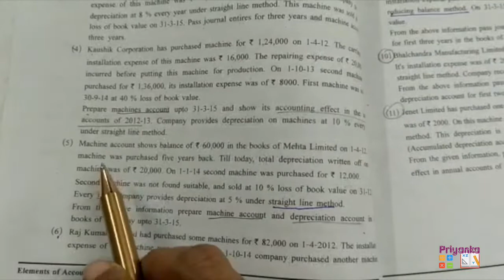Std 11 Ch 2 Depreciation Accounts Solution of Question 5 Sub Que no.5 Page no. 66 Textbook Part 2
GSEB/Std 11/Chapter 2/Depreciation Accounts/Solution of Question no. 5/Sub Question no. 5/Page no. 66/Textbook Part 2/English Medium